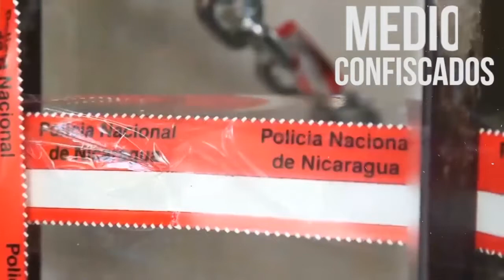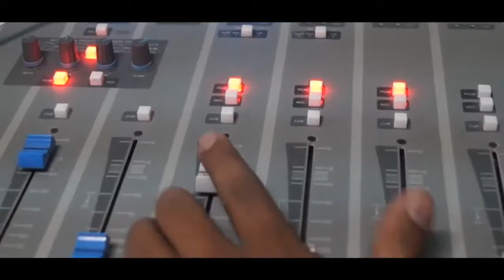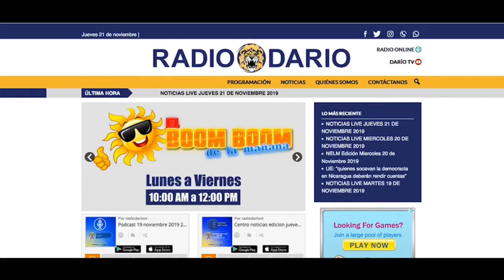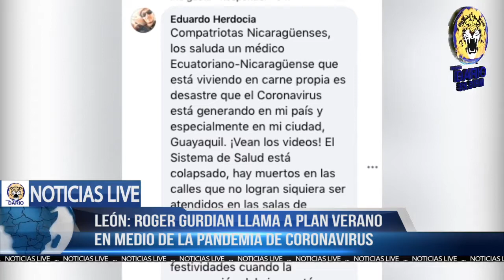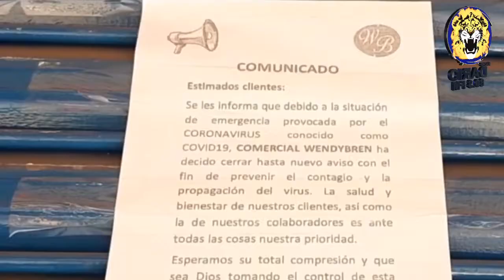NOTICIAS LIVE VIERNES 3 DE ABRIL 2020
🔴 TITULARES

✅ En León Roger Gurdian convoca a “plan verano” en medio de la pandemia de coronavirus

✅ Experto recomienda no comprar alcohol gel fuera de las farmacias

✅ Hombre de 65 años muerte tras estrellar su motocicleta contra una rastra en Chinandega